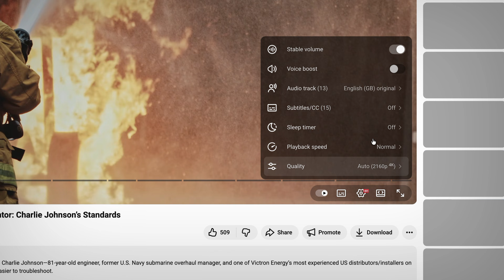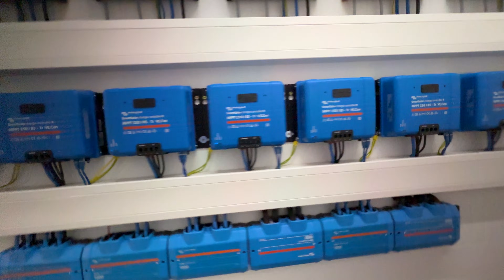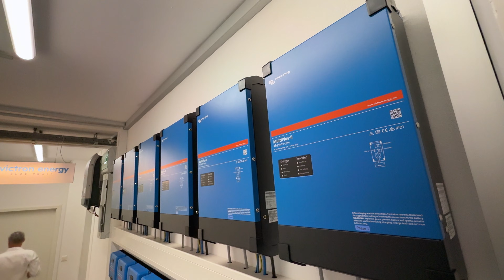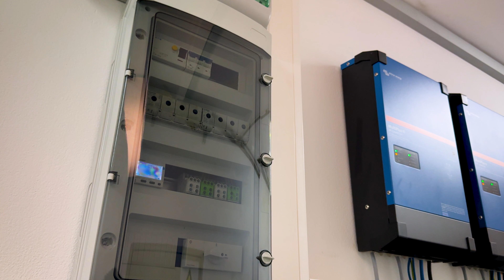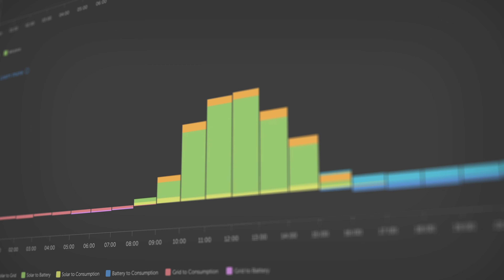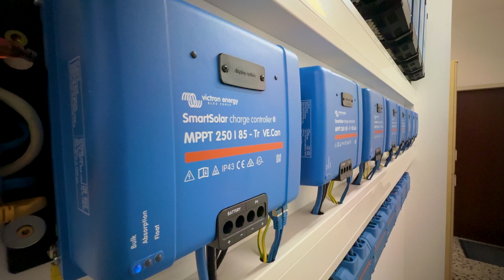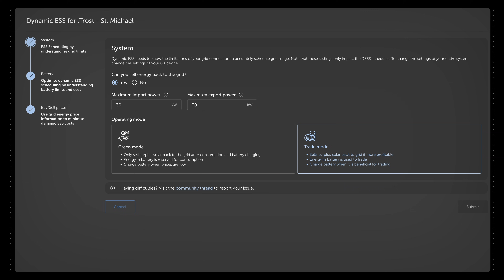How One Family Built a Private Energy Factory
A small business in the Austrian mountains quietly turned itself into a private energy factory using solar, batteries, and smart energy trading. What started as a backup system for family safety is now powering multiple businesses and selling electricity back to the grid.
Learn how Victron Energy systems, battery storage, and dynamic energy pricing make it possible to generate, store, and trade power automatically.

▬▬▬ 🎥 Video Chapters ▬▬▬
00:00 A quiet place with an unusual energy setup
00:34 Why power outages changed everything
01:04 From empty grocery store to energy hub
01:49 Family security leads to Victron Energy
02:34 The first Victron system install
03:20 Scaling beyond a simple backup system
04:11 From backup to full power plant
04:31 Expanding solar, inverters, and batteries
05:30 The limits of grid connections
06:03 Selling power without physical cables
06:35 Turning a business into a power supplier
07:31 Using apps to trade energy locally
07:37 Dynamic Energy Storage explained
08:21 Playing the energy market with batteries
09:02 When storage becomes a trading tool
09:40 From family safety to community power

▬▬▬  Getting Help  ▬▬▬▬▬▬▬▬▬▬▬▬▬▬
If you have technical questions, you can visit our support or contact your Victron dealer, distributor, or installer.

You can also visit our Victron Community page to see if your question has already been answered. Alternatively, join the conversation to help others